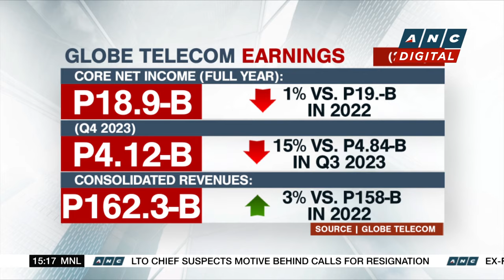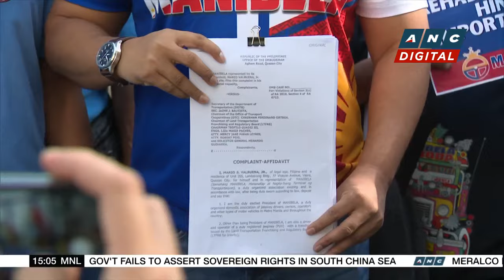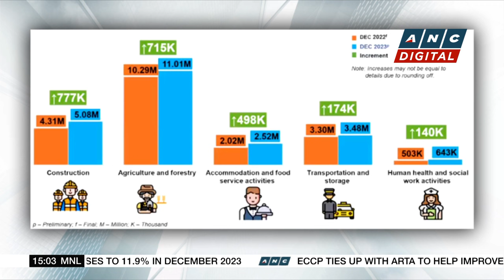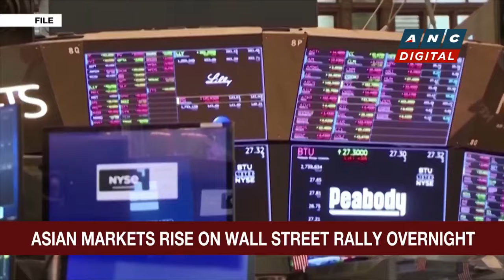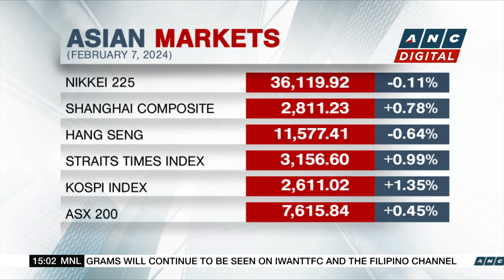Fruitas opens new Ling Nam branches in Quezon City, Makati, Caloocan | ANC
Let's take a look at corporate stories now.